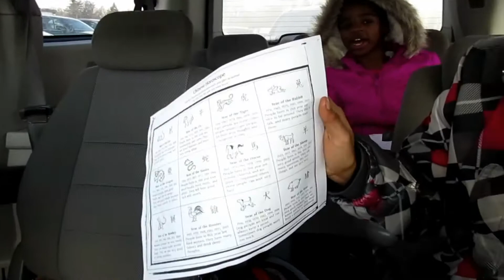CHINESE NEW YEAR (THURSDAY) 2/26/2015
Hi everyone we are The Lacy's and we're changing the world one vlog at a time but we cant do it alone we need all of our Lacy Fam to support us!

Category
People & Blogs